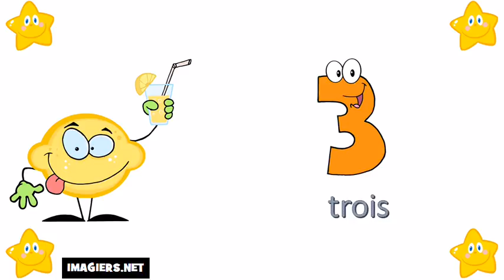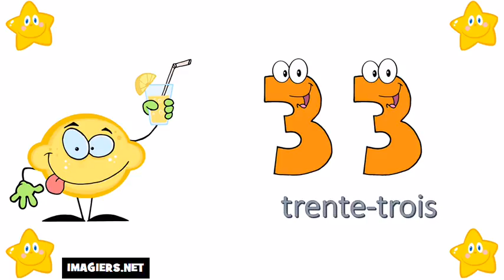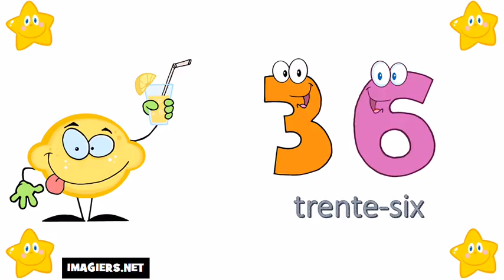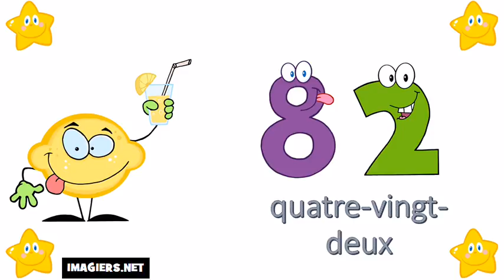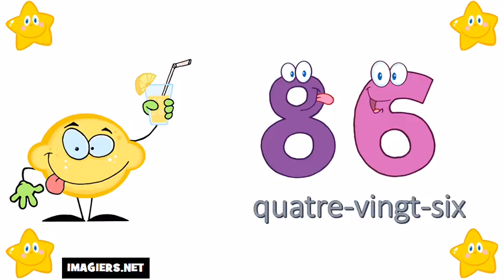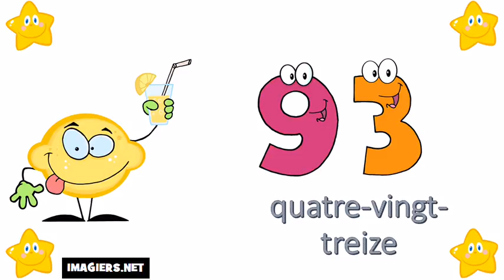Išmokti prancūzų # Numeriai 0 100